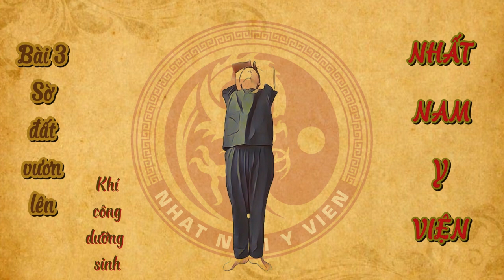Bài tập: Sờ đất vươn lên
Bài tập: Sở đất vươn lên
Tác dụng:
- Động tác này gọi là “sờ đất vươn lên, hay động tác Ăng – tê, vị thần Ăng – tê có mẹ là đất nên chỉ sờ đất là lấy sức lại. Nếu cột sống ta tập dẻo dai, sờ đất được, rút được điện dưới đất, thì sức sống sẽ vươn lên, hít oxy của khí trời thì càng vươn lên hơn nữa.
- Làm động tác này phải chụm hai tay lại cho lồng ngực bung ra hai bên lúc đưa tay lên để tăng dung tích sống và giải phóng các khớp xương sườn, cột sống, xương ức.
Lưu ý: Người cao huyết áp không tập động tác này.
Thực hiện:
 - Tập môi ngày 2 lần 8 nhịp, đánh bay mệt mỏi xua tan đau nhức

NHẤT NAM Y VIỆN
Địa chỉ: Biệt thự 16, Ngõ 168 Nguyễn Khánh Toàn, Cầu Giấy, Hà Nội – Hotline: – 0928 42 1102
Facebook: Nhất Nam Y Viện